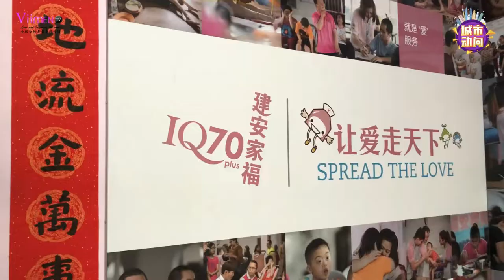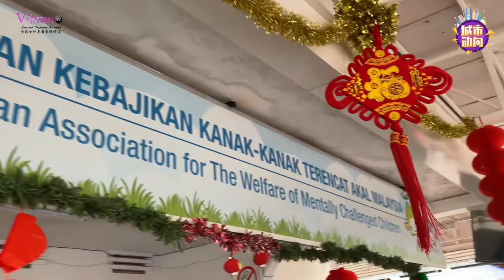【城市动向】- 探访建安家福残障中心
本期的节目，我们带领大家一起探访 建安家福 马来西亚 建安 残障中心。本次的活动，由 善心人士 Ms. Anniey Lai 发起，响应本次活动的人士众多，大家出钱出力，为善不落人后。建安家福残障中心成立了8年，这里的残障人士，包括老人与小孩，总共有74位。建安家福 除了需要物资的捐助，也需要一些义工。比如：理发师，物理治疗师，心灵辅导师，以及绘画老师。让残障儿童们可以学习技能，将来可以为社会做出一点的贡献。